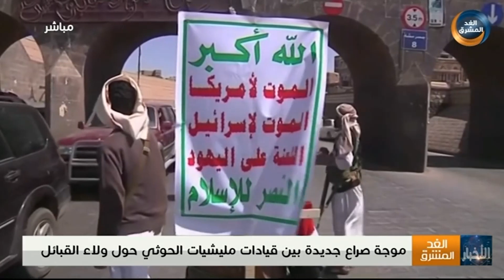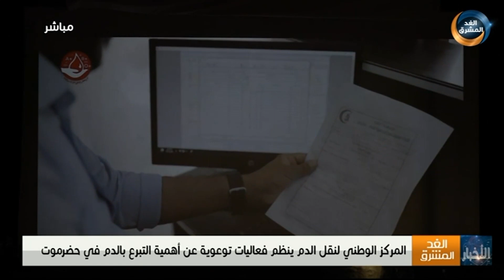نشرة أخبار الخامسة مساءً | موجة صراع جديدة بين قيادات مليشيا الحوثي حول ولاء القبائل (19 يونيو)